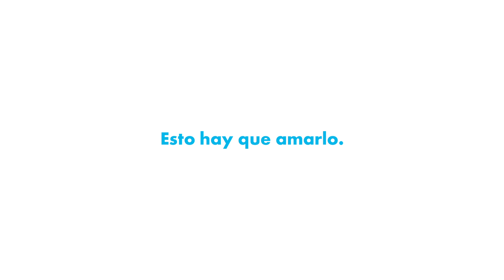5:00 P.M. - Cliente dando ideas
"Los dos caminos están en brief, pero..."

A las 5:00 P.M., cuando se acaba la presentación, unos se van para su casa y otros se quedan haciendo ajustes sobre lo presentado. Nuevo episodio de 5:00 P.M., la serie de DirtyKitchen para Young Lions Colombia sobre la vida en las agencias.